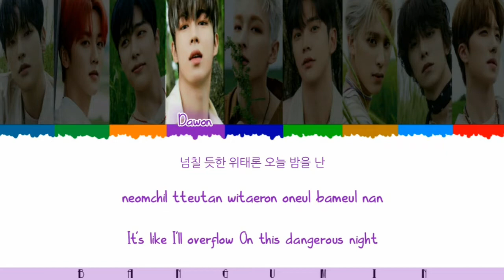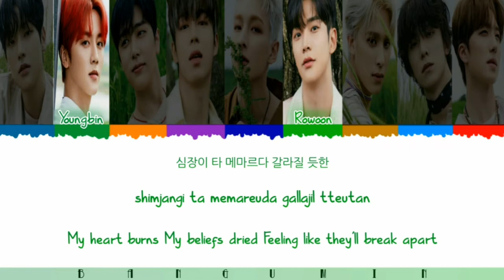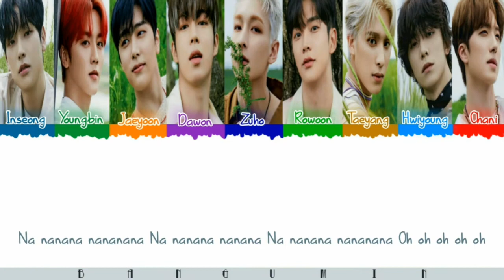SF9 - "LOVE SHOT" EXO COVER BY SF9 LYRICS COLOR CODED (HAN/ENG/ROM)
SF9 - "LOVE SHOT" EXO COVER BY SF9 LYRICS COLOR CODED (HAN/ENG/ROM) Wilma anugrah

ARTIST        : SF9

Title              : "LOVE SHOT"

Upload:23-FEBRUARY-2021